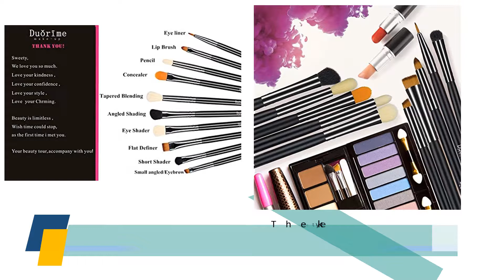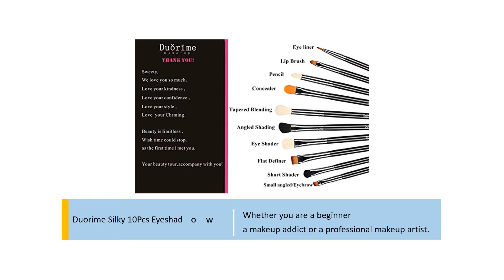Duorime Silky 10Pcs Eyeshadow Makeup Brush Set Essential Eye Makeup Brushes Kit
-FANTASTIC BRISTLES: The key to great makeup brushes are the bristles.Duorime Bet quality 10pcs eye brushes set all are vegan synthetic fiber but silky soft, yet just the right density for packing color. Clean up beautifully with zero shedding.

-ESSENTIAL VERSATILITY : Designed for multitasking for fast and easy makeup applications. Works with all types of makeup, including powders, creams, gels, liquid, and glitters. Perfect for packing, blending, lining, smudging, buffing, diffusing, defining, contouring, highlighting and finishing.

-TOP CRAFTWORK: Luxury color NICKEL PLATED SILVER FERRULES with a BRIGHT BLACK HANDLE- Each brush is structured with Double Crimped Ferrule and made from a lightweight, sustainable wood which receives 8 coats of paint, making them scratch resistant and guaranteed to last. Strict production processes and quality control allows us to make brushes that do no shed and are user friendly.

-Useful For Everyone: Whether you are a beginner, a makeup addict or a professional makeup artist. These professional eye brushes are a great addition to your collection.You know the same brushes from the big $$$ brands cost TOO MUCH, but our price is 1/N,and the quality and Material can compared to them at all.

-100% GUARANTEE: Buying a good eye brush online can be a daunting process.You can find so many types eye brushes but most of them are flimsy. Handle or hair fall off or doesn’t work well for makeup work. Stop worrying,try to use Duorime,you will find all your need.If you don’t like it,we promise that 100% money back with no ask.